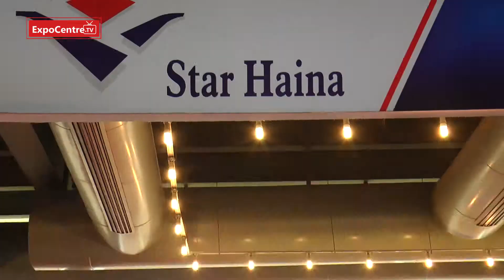3rd Embroidery Expo 2015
The Biggest Embroidery Machines Exhibition of Pakistan.